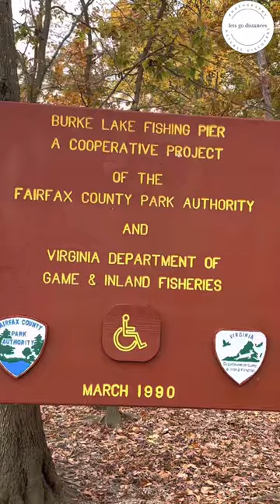￼ Burke lake park